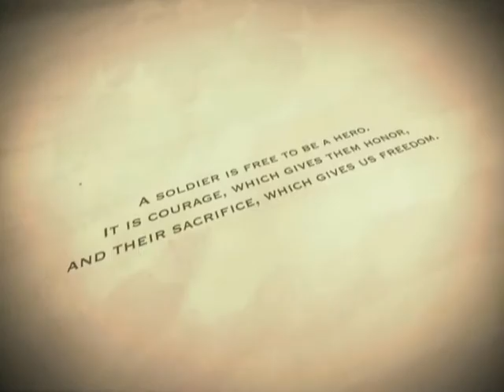Gail A. Mathis Tribute Video